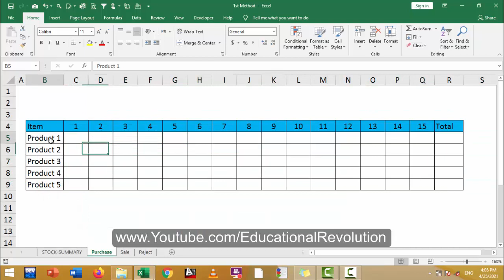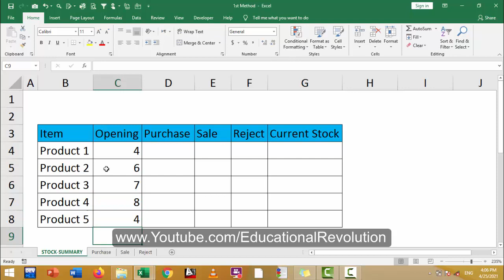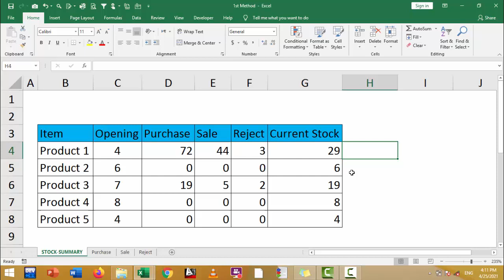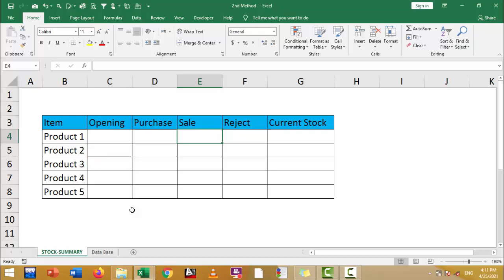How to Manage inventory ~ Stock Management Two Methods Part 1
You should learn helpful methods about stock management (store , industry, shop)